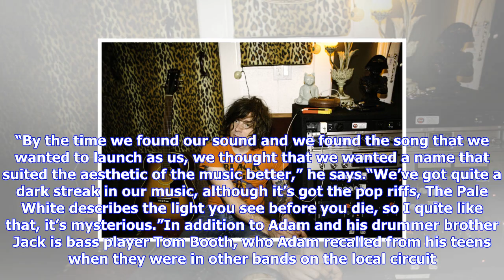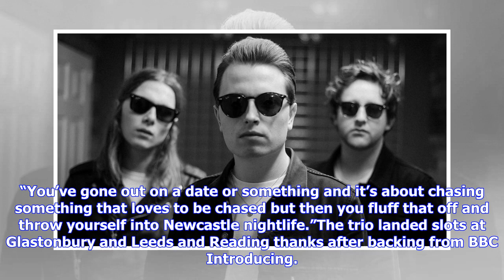Breaking News | Music interview: the pale white are ones to watch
Music interview: the pale white are ones to watch

Ones To Watch will showcase artists the Leeds booking team feels are names to watch in 2018. The fir...